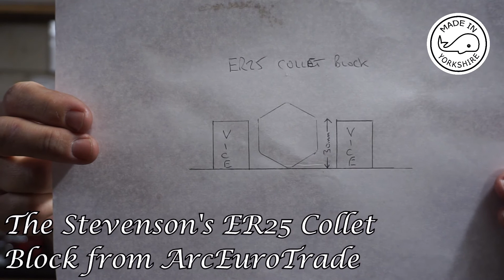MT18 - Making a M6 Hex Bolt using a Stevensons Collet Block. By Andrew Whale.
This video shows me making a M6 bolt with a hex head, using a Stevenson's Collet Block. I used both my Sieg SX2P mini mill and my SC3 mini lathe to achieve this.

It was my first attempt at making a hex bolt and I'm not sure if the method I used was the best, but it worked out OK.
It was also the first time I used a Collet Block and also the first time I used my home made Die Holder. Both worked really well.

Backing track credits.

WARNING: Metal turning can be dangerous! I am not sure whether the methods I use are established ones, and I do not recommend them.
Please do not copy me without doing your own risk assessments!
You are responsible for your safety - not me!